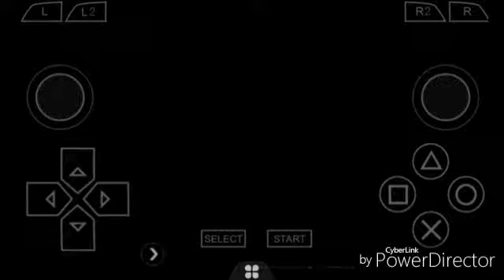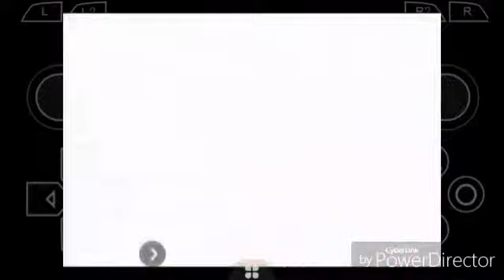Crash Bandicoot 2 - No Android #1